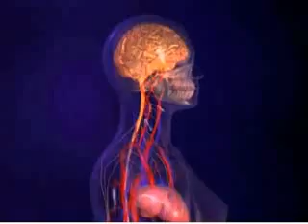World Stroke Day 2013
Today is world stroke day. The day aims encourage people to understand stroke risk factors such as high blood pressure, diabetes, and high blood cholesterol. The day also aims to promote healthy living and ways to recognize the warning signs of stroke and how to respond it.